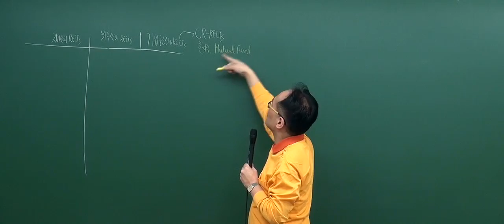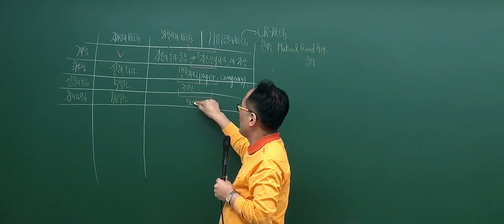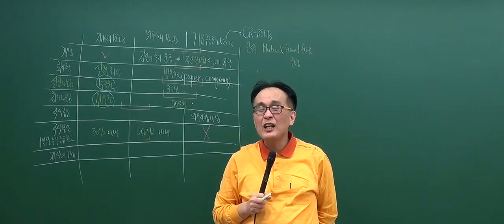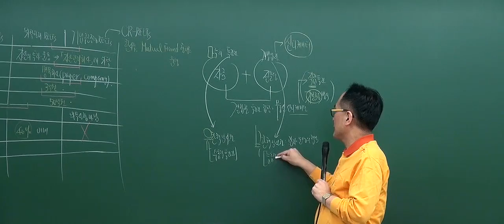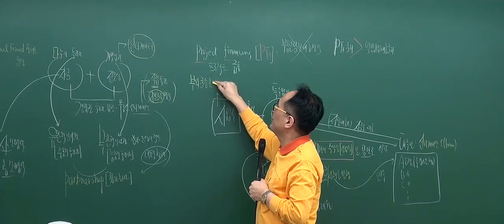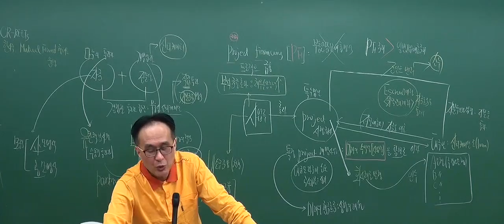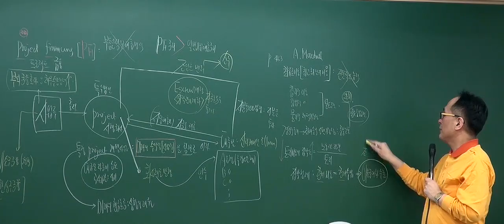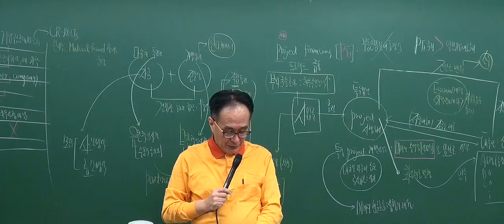[2017기본_6회3강] 공인중개사 강의_부동산학개론(한동균)_ 부동산투자회사의 종류 (P.403)